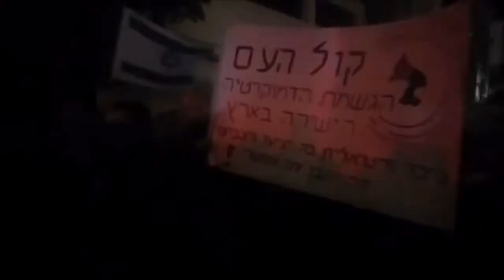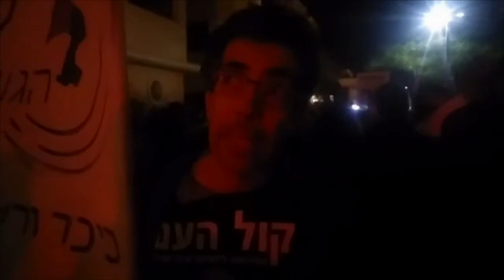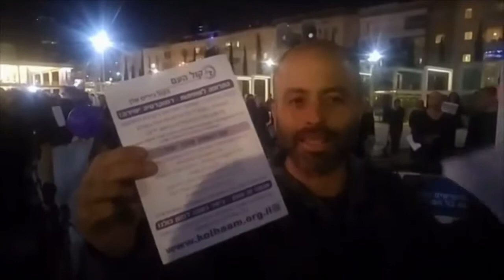קול העם בשטח 16/12/17